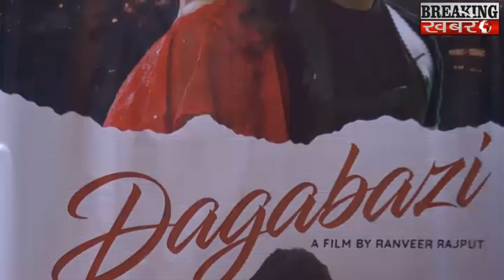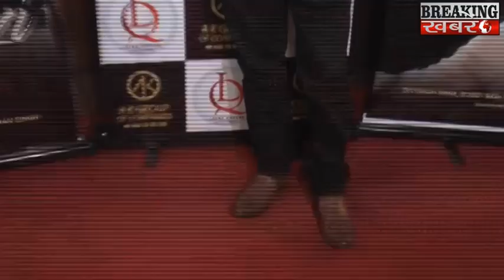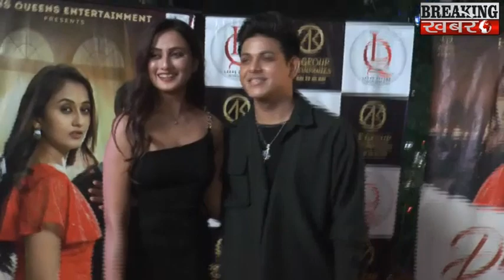Dagabazi Song Launch Featuring Divyansh Rana, Bobby Bedi, Pooja Doshi, Director Ranveer Rajput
BREAKING KHABARE - Dagabazi Song Launch Featuring Divyansh Rana, Bobby Bedi, Pooja Doshi, Director Ranveer Rajput